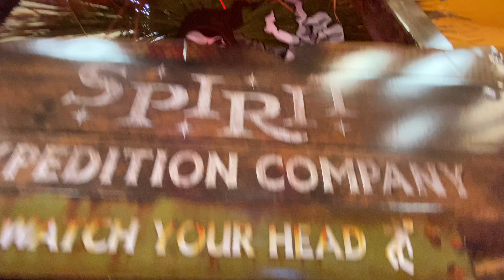Spirit Halloween 2020 - Farmington Hills Mi